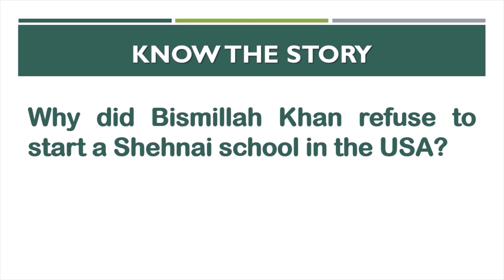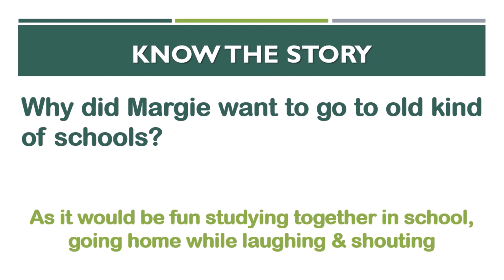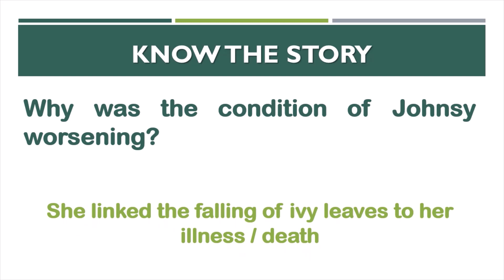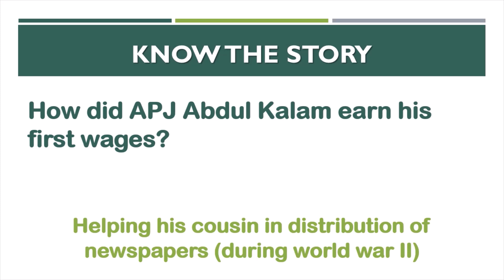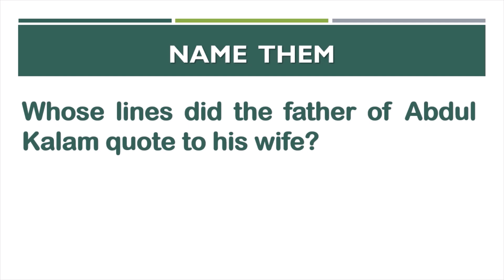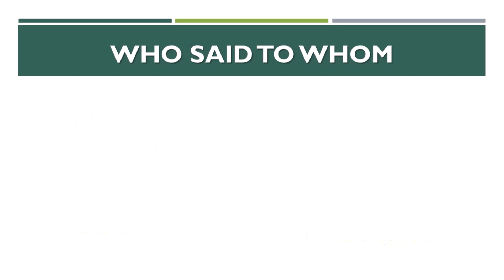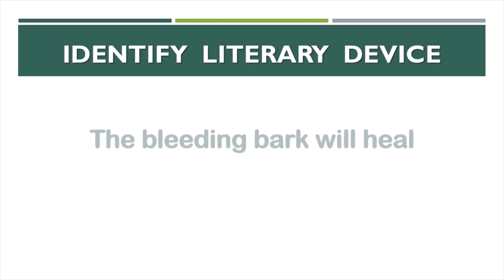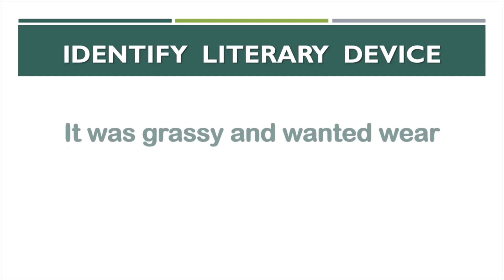English Revision Class 9 / Class 9 English Revision Full Syllabus / Important Q Ans English Class 9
English Revision Class 9 Full syllabus - Revise before exam full syllabus of English literature in 10 minutes, IMPORTANT QUESTION ANSWERS from BEEHIVE & MOMENTS
More videos of class 9